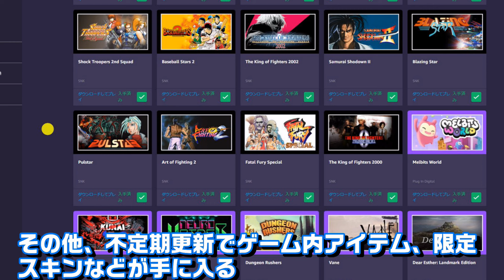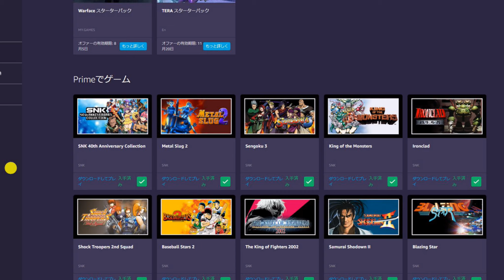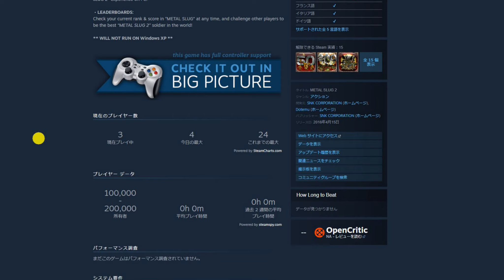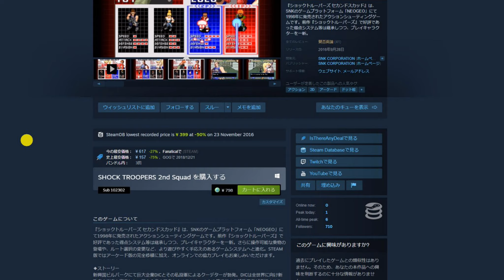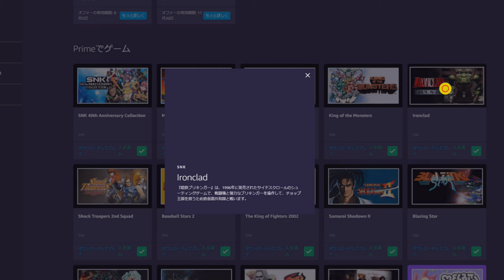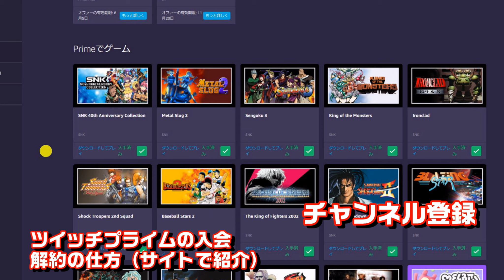SNK第2弾無料配信タイトル！…今回は懐かしの7タイトルが無料に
ツイッチプライムとは？…Amazonプライムとの連携と解約の方法

2019年版Steamで無料のおすすめゲーム20選

遊んで面白かった金額別おすすめゲーム一覧（43選）

Steamのおすすめ有料ゲームを無料で手に入れられる外部サイト5選

■毎週火曜日
・ピックアップ1週間限定セール